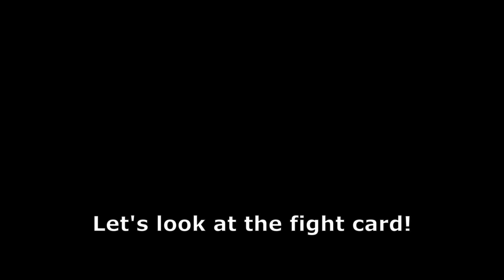Battlebots RR2 Gauntlet Day 3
Day 3 with some good fights!

Matches DO NOT CLICK IF YOU DON'T WISH TO SEE RESULT SPOILERS!